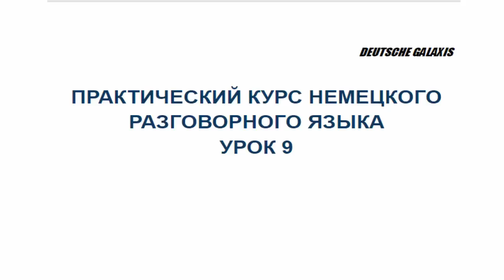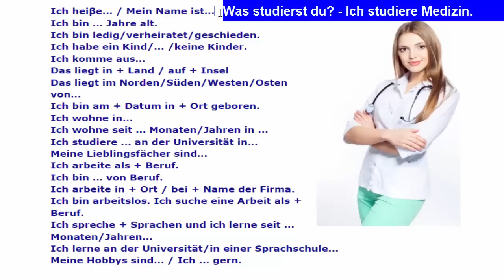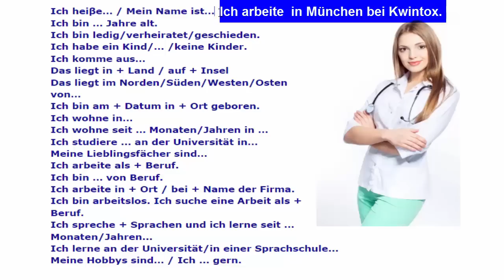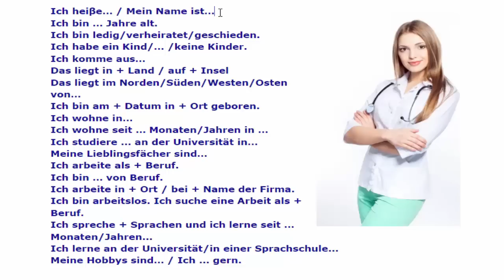Немецкий язык. Немецкий разговорный. Демо версия Практического разговорного курса И. Цырульниковой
Приглашаю пройти полный курс (30 уроков + скайп-сессии) на нашем сайте После оплаты Вы получаете доступ к платформе, где происходит обучение

Немецкий разговорный. Учим  много новых немецких слов и фраз по теме " Рассказ о себе". Подготовка к сдаче устной части экзамена Start Deutsch для уровня A1 " Sprechen" В конце урока есть задание. Данные уроки могут быть также полезны не только для начинающих изучать немецкий язык, но и для продолжающих для закрепления

Рекомендую мою  партнёрскую медиасеть Yoola.

Полезная информация по изучению немецкого языка:
Рекомендую следующие плейлисты: